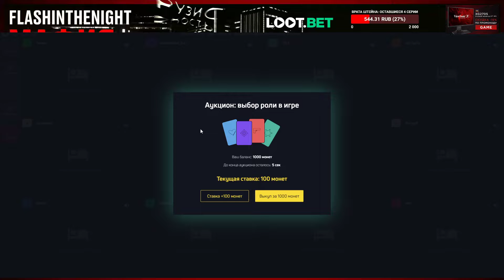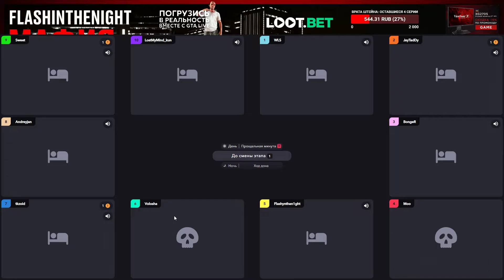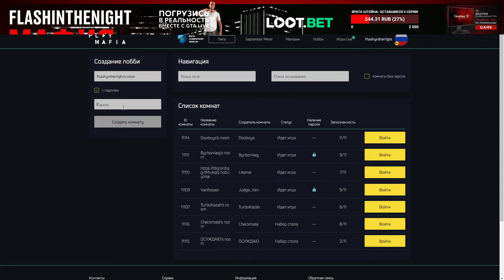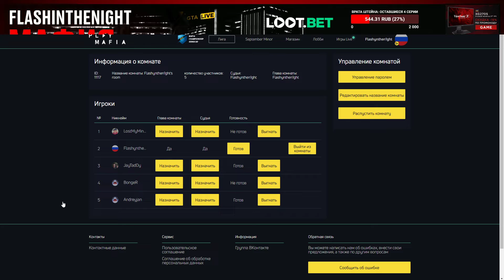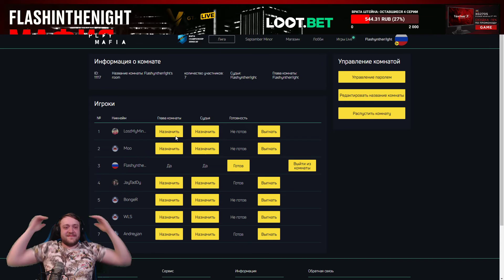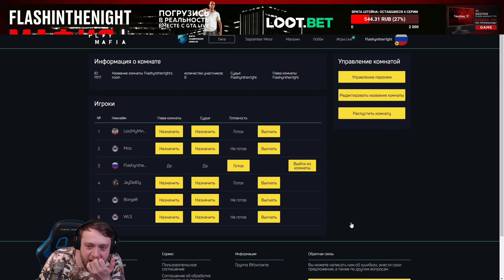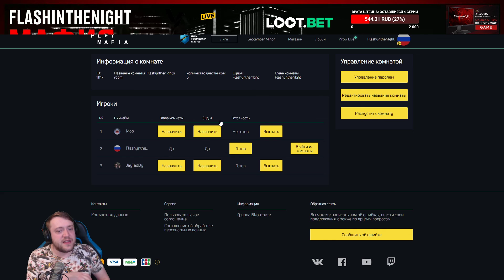ДИКИЙ ЗВЕРЬ НА СТРИМЕРЕ / ЕЛИСЕЙ МАРИНА WLS KLAUZ СВЯТОСЛАВ BONGER и другие играют в мафию(5 игра)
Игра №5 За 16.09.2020